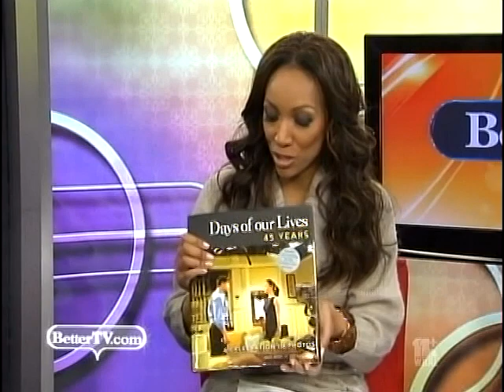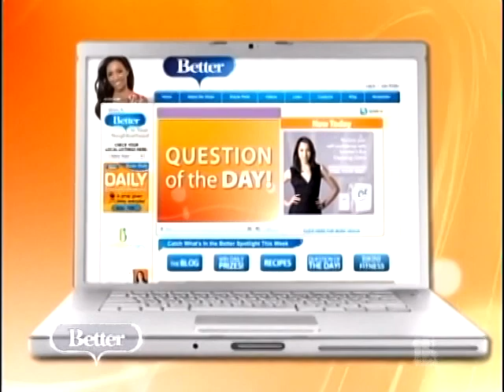Crystal Chappell on BetterTV 12/13/10